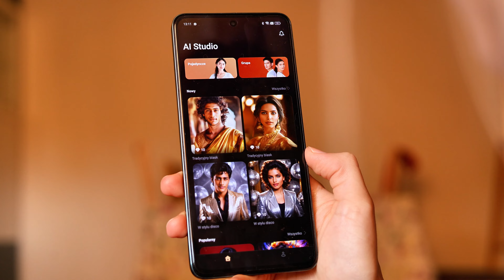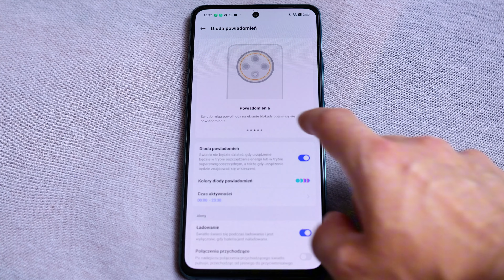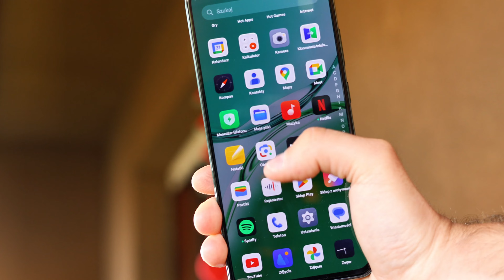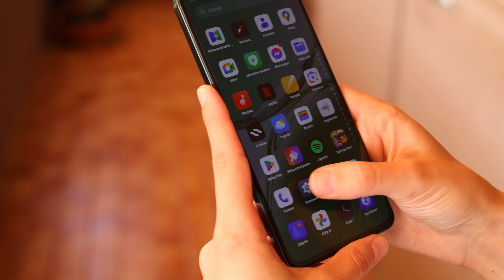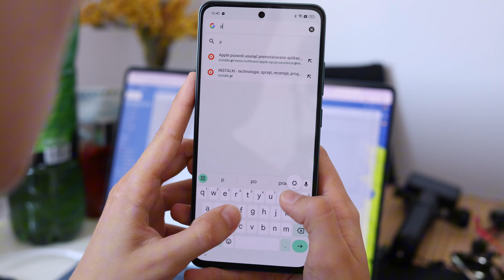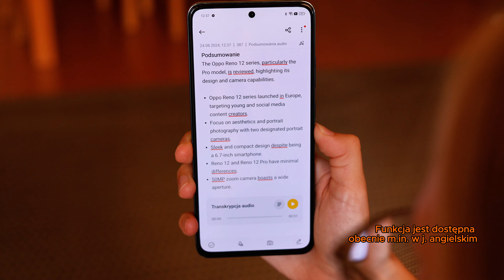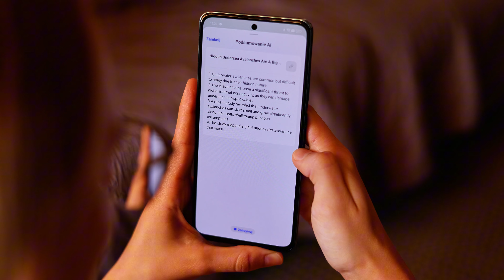AI w smartfonie? Z niedrogim OPPO Reno12 FS 5G ma to sens!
Sprawdziłem przystępny cenowo smartfon OPPO Reno12 FS 5G i jego funkcje AI.

Sierpniowa aktualizacja systemu Android wprowadziła nowe funkcje AI, które z pewnością docenią użytkownicy.

Nowy smartfon OPPO Reno12 FS 5G otrzymał 6,67-calowy ekran AMOLED o rozdzielczości 1080×2400 pikseli, chroniony szkłem Gorilla Glass 7 i odświeżający obraz z częstotliwością 120 Hz. Dzięki technologii OPPO Splash łatwiej jest obsługiwać go mokrymi dłońmi.

O wydajność telefonu dba 8-rdzeniowy układ MediaTek Dimensity 6300, wspierany przez 8 lub 12 GB pamięci RAM. Na dane użytkownika przeznaczono 256/512 GB przestrzeni, dodając przy tym opcję rozbudowy do 1 TB za pomocą karty pamięci micro SD.

Na miłośników fotografii mobilnej czeka trio aparatów tylnych. Główny sensor 50 Mpix współpracuje z obiektywem f/1.8, a wspierają go obiektyw ultraszerokokątny f/2.2, działający z matrycą 8 Mpix oraz dodatkowy sensor makro 2 Mpix z obiektywem f/2.4. Przednie zdjęcia wykonać można kamerką selfie 32 Mpix z obiektywem o jasności f/2.0. Uwagę zwraca nowy wygląd wyspy aparatów, którą OPPO nazwało mianem Cosmos Ring, otoczonej przez diodę powiadomień Halo Light.

OPPO Reno12 FS 5G zamknięto w obudowie z ramką ze stopu o „wysokiej wytrzymałości”. Producent chwali się rozwiązaniem o nazwie All-Round Armour, mającego zwiększać wytrzymałość urządzenia na uszkodzenia mechaniczne m.in. za sprawą „gąbczastego” wypełnienia. Sama obudowa spełnia normę IP54 i ma certyfikat 5 gwiazdek w testach SGS Performance Multi-Scene Protection. Smartfon o wymiarach 7,69 mm (ciemnozielony) i 7,76 mm (pomarańczowy) waży 187 gramów.